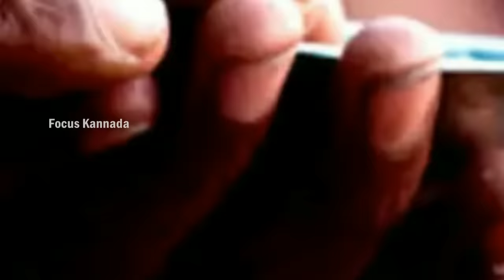ಕುಕ್ಕೆ ಸುಬ್ರಹ್ಮಣ್ಯದಲ್ಲಿ ಏನೆಲ್ಲಾ ನಡೆಯುತ್ತೆ ನೀವೇ ನೋಡಿ | Kukke Subramanya Temple Mystery | Dharmastala